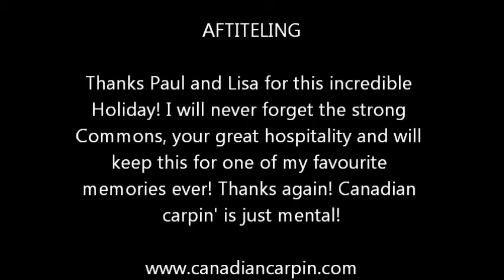Canada 2015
September 2015 I visited again Canadian Carpin Holiodays. It became an incredable fishing Holiday with loads of carp, included 4 thirties! Biggest one 35 lbs. Thanks Paul and Lisa for the great hospitality, these two weeks I will never forget!